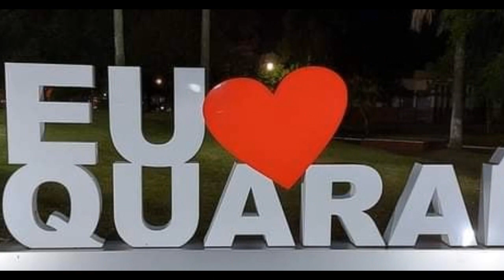Quarai Querencia Querida(Clip Oficial)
Quaraí Querência Querida - Letra Helena Barassuo l- Música Pedro Chaves "Música Símbolo Cultural de Quaraí" - lei 3.973 Poderes: Executivo e Legislativo de Quaraí
Artistas Participantes:Pedro Chaves/Tuna/Thunão-Leandro e Márcio Dupla/Leone - Renato Mirahil/Jesus Marques- Tchê do Suwing - Cristina de Vargas/Bianca Ugalde